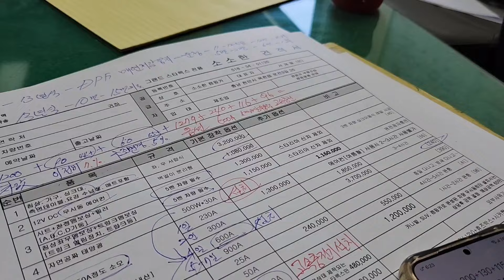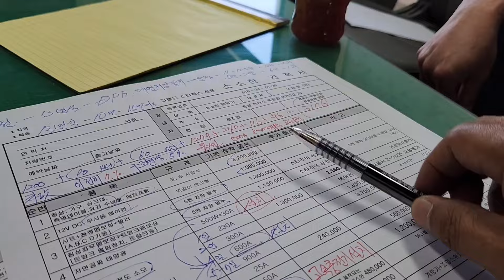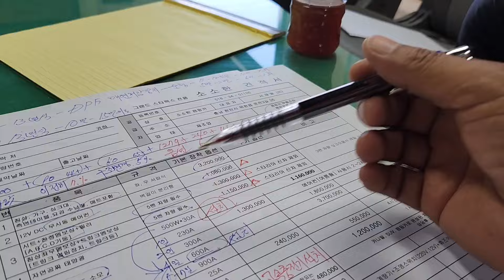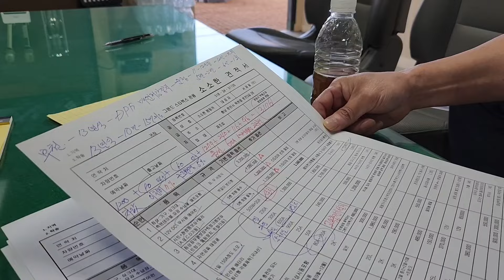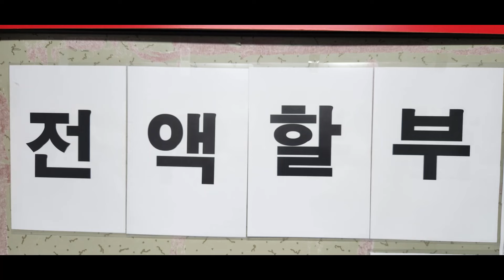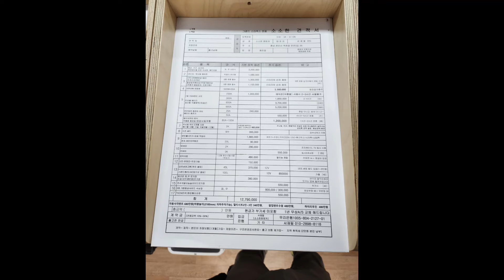2024년 6월 1일